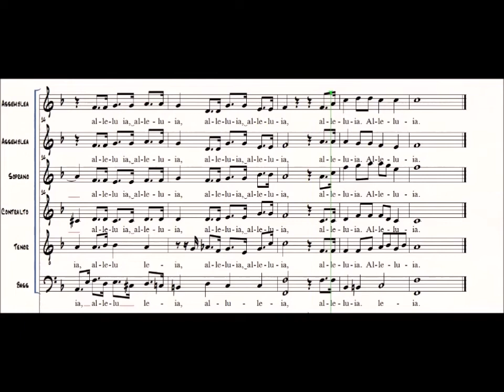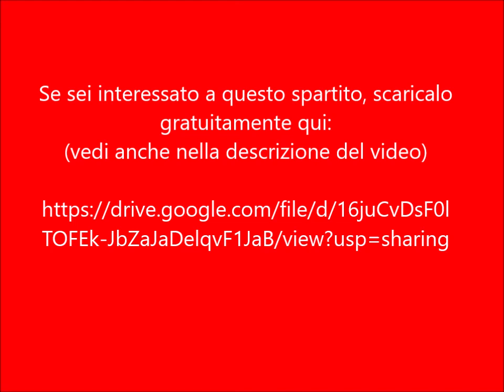ALLELUIA - VILLAGGIO GIOVI - Musica di Renato Tagliabue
L'esecuzione è affidata al mio Andro Virtual Choir con cantanti virtuali presenti nel Softwere "Virtual Singer" della Myriad. A queste voci standard presenti nel programma ho apportato modifiche al fine di dar loro un'"anima" più musicale (per quanto ho potuto).
Le voci femminili le ho rinominate: ANDROmeda e le maschili: AlessANDRO.  Così mi è piaciuto e così è.
Buon ascolto.